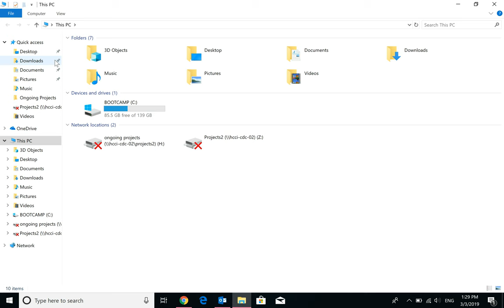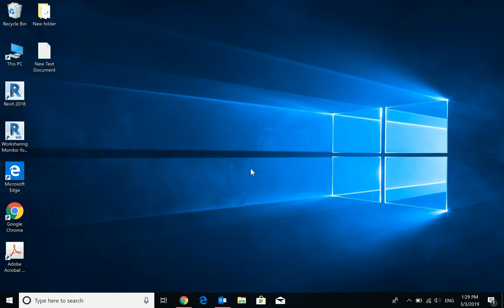How to Use Magic Mouse Scroll Work With Boot Camp Win 10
your magic mouse does not work with boot camp
specially the scroll function (gestures)

you tried to reinstall the support files from boot camp
and still does not work

please follow this step and everything should work fine
Download all the updates that will shows

I Hope this video can solve your problem